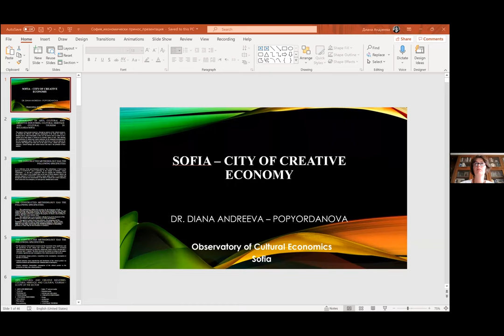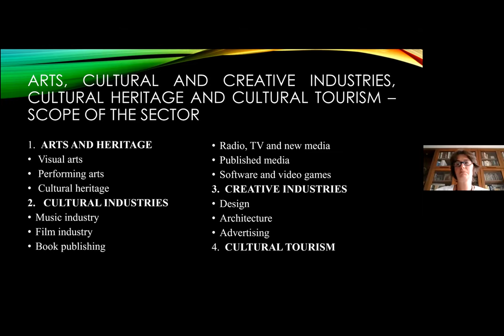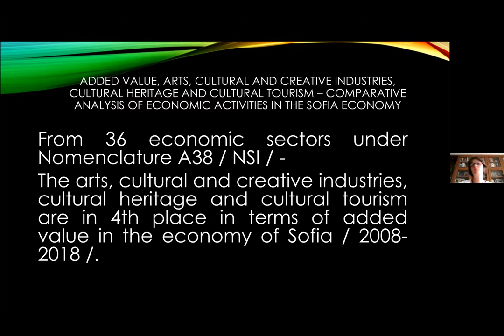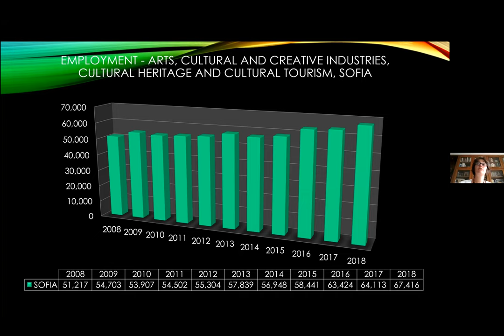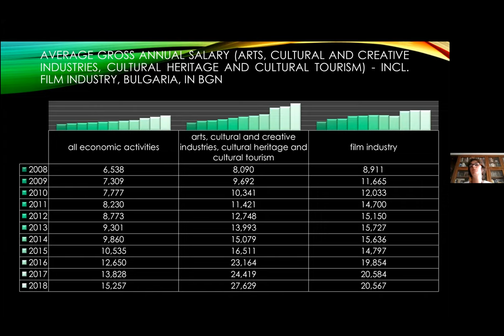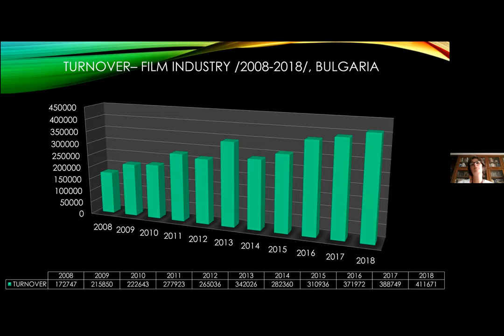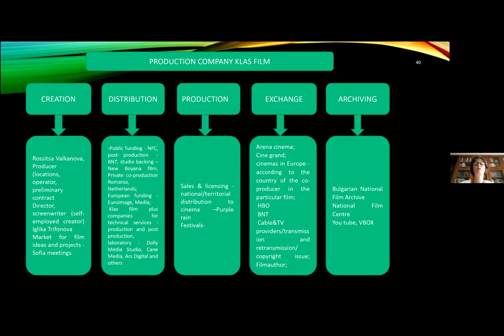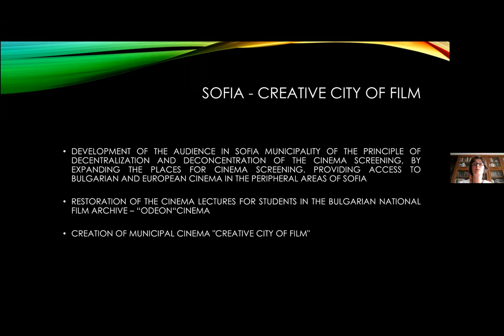Observatory of Cultural Economics in Sofia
Speaker: Diana Andreeva

Diana Andreeva is director of the Observatory of cultural economics and university teacher in the University of National and World Economy, Sofia.
The mission of the Observatory is to observe and analyze the economic aspects of events and processes in the spheres of Bulgarian arts and culture, and to disseminate the collected information to the needs of the cultural sector in the country and abroad.

The Observatory has set three main goals: to further develop the theory of economic analysis in the area of arts and culture, to encourage cultural practitioners and decision-makers to make use of the theory and practice of economic analysis in the cultural sector, and to support arts and cultural organizations get successfully involved in formulating policies and adopting strategies in the field of culture.